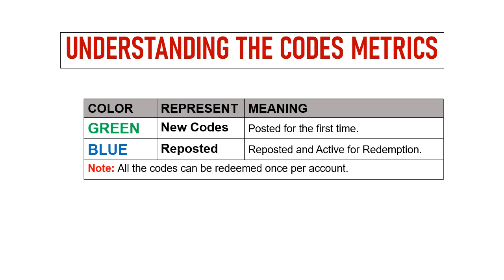🔥 Avatar Life Codes | Avatar Life Gift Codes | Avatar Life Promo Codes | Avatar Life Redeem Codes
Today I will share new codes for Avatar Life.

Redeem Process:
Step 1: In game, tap on the ‘Bank’ button located at the top right corner of the game screen.
Step 2: In new window, scroll down and tap on the ‘Free’ tab.
Step 3: Tap on the ‘Enter code’ button.
Step 4: Enter the codes in the ‘Enter code number’ section.
Step 5: Tap on the ‘Get a reward’ button and that's all.